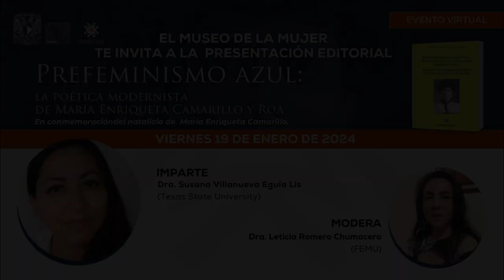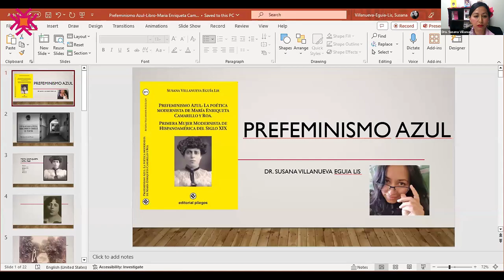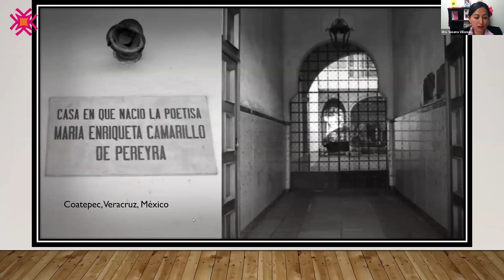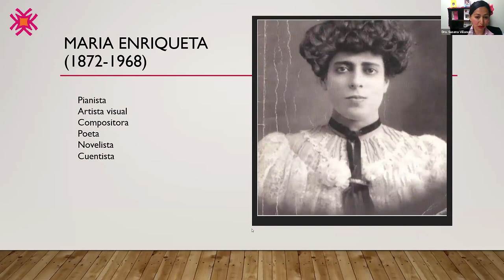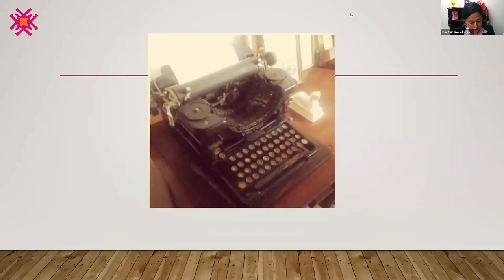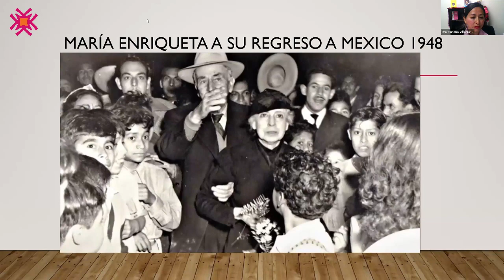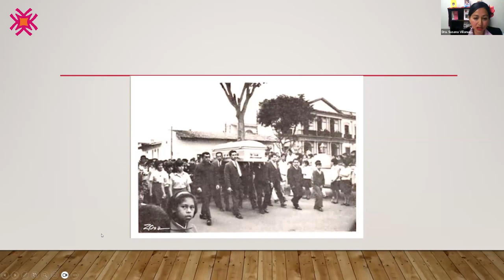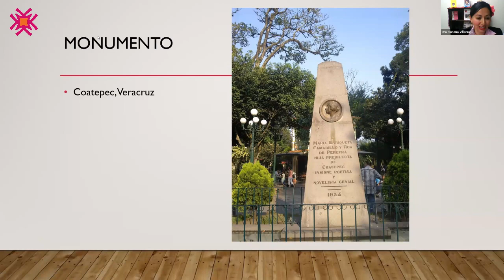Presentación editorial: Prefeminismo azul: la poética modernista de María Enriqueta Camarillo y Roa.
En conmemoración del natalicio de María Enriqueta Camarillo.

Imparte:
Dra. Susana Villanueva Eguía Lis (Texas State University)
Modera:
Dra. Leticia Romero Chumacero (FEMU)